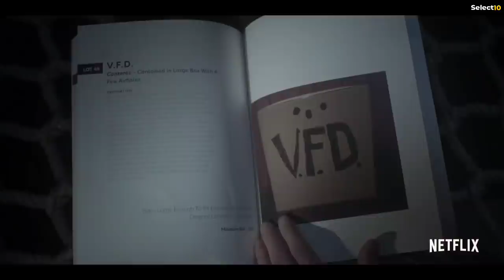Top 10 Most Under Rated Web Series On Netflix | Best Netflix Series To Watch In 2022 | Must Watch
Hi and welcome to Select10. If you feel like you have watched all the good shows on Netflix, think again. Besides the already popular shows, that have caught media attention, there are lots of shows hidden under the Netflix vast library, the shows you’ve probably never heard of. however, to make things easy for you, we have selected 10 best hidden gems, which you should watch now. this are some of the best netflix web series with high IMDB rating and i have also mentioned their rotten tomatoes score as well. all this 10 series are highly entertaining and has great story. and a must watch web series on Netflix.

Background music